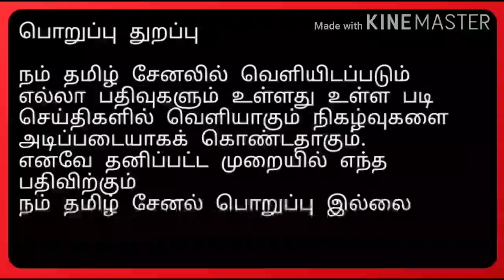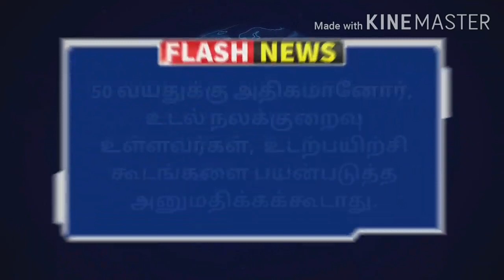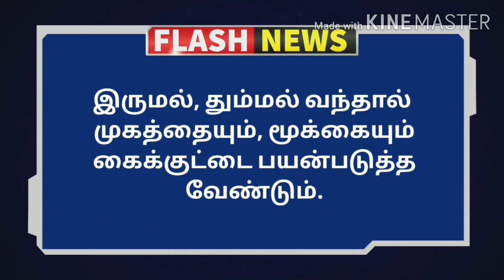Gym | open | TAMILNADU | government | rules | full details | முழு விவரம் | மிக தெளிவாக |gym open new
Gymopen | TAMILNADUgovernmentrules | full details | முழு விவரம் | மிக தெளிவாக | gym open news

There’s finally good news for fitness enthusiasts, trainers and gym owners. The state government has decided to reopen such facilities from August 10, after a gap of almost five months. While the TN government is expected to issue the standard operating procedures

 (SOPs) in the coming days, it has made it clear that gyms will be able to allow only people below the age of 50.

“Standalone gyms are being permitted to operate within the state,” said a state government release on Wednesday.

The State government’s decision follows representations from the Tamil Nadu Gym Owners and Trainers Welfare Association, who requested the Chief Minister to allow gyms to open

The Tamil Nadu government on Wednesday announced that private gyms (stand-alone only) could open for customers below 50 years of age, from August 10.

An official release stated that a Standard Operating Procedure would be issued in this regard and the conditions were to be strictly followed by private gyms.